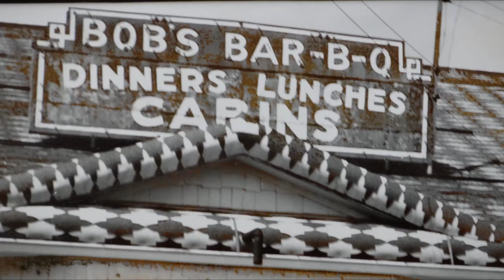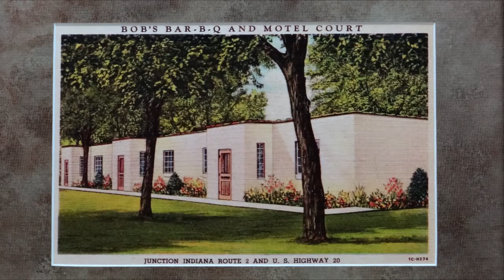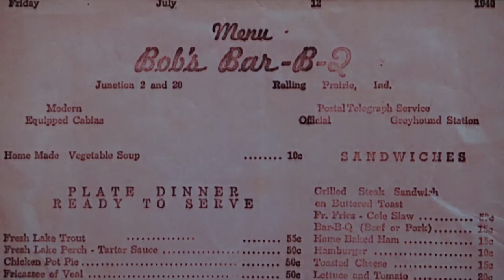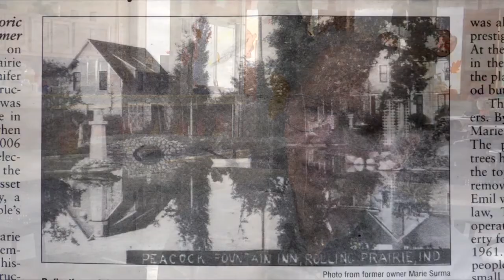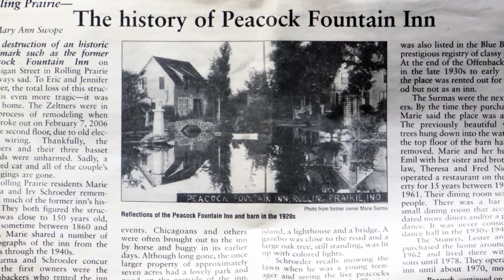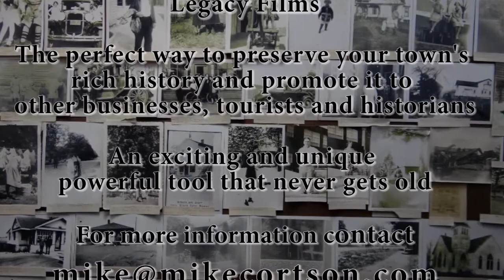Bob’s BBQ & Peacock Fountain Inn The bedrock businesses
Thanks! Folks tell their early stories of Bob’s BBQ and the busses that would line up in the parking lot when the Notre Dame football games played. Bob Wideman shares his memory as a gas station attendant where he’d pump 900 gallons of gas a day. Gail remembers the night that Bob Wiley, the owner of Bob’s BBQ asked his dad to sleep in his restaurant to catch the thieves that were getting in nightly, only to discover Dad sound asleep and the restaurant ROBBED AGAIN! when he got there the next morning. Each goes on to tell heartfelt stories of another one of the town’s bedrock businesses, The Peacock Fountain Inn.

Here’s another Going Rolling video excerpt from Rick Erwin’s documentary “Going Rolling” - Your Town Stories. It really does help people to tell their own stories. Thanks! For more info about Rick Erwin Media and how REM can visit your town; Go

PBS DOCUMENTARY FOR YOUR TOWN

RICK ERWIN MEDIA is an award winning video/film production company that specializes in documentary films.  Working with local businesses, historians and Chamber of Commerce, we prepare broadcast quality programs for local PBS stations pursuant to state of the art HD quality standards and time requirements.  The show features the town's history through archive video, photographs and local resident on-camera interviews with appropriate music, effects and narration to present your town to the world.  Not only is this a perfect way to preserve your town's rich history, it is also a splendid vehicle for promoting your town to other businesses, tourists and historians.

 From our past programs we have featured the live broadcast as an all town celebration and potluck live screening at a local facility.  Local residents watch the show live knowing not only are they viewing this program but thousands, if not millions, of others may be tuning in at the same moment.  It is easy to see that this event brings notoriety and community pride right to the forefront.

 Copies of the video are available for Chamber of Commerce, local businesses and manufacturers to use as a promotional tool for other prospective companies, customers and clients giving them an intimate look at just how special your town and its people truly are.  This is an exciting, unique and powerful tool that never gets old.